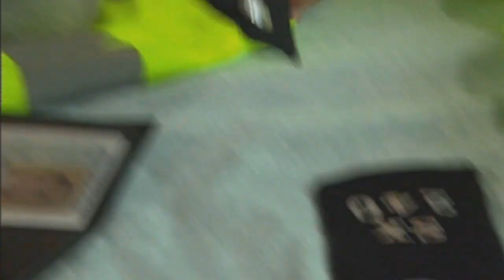Teletubbies: My Dad's A Policeman (2001)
One day in Teletubbyland, the Teletubbies walk in pairs and eventually meet up all together. Then they receive a video of a boy whose Dad is a Policeman and he shows his uniform and badges. Back home, the Teletubbies hear funny noises, what could they be?

Trivia:
Laa-Laa is missing.
Dipsy is chosen.
Po shouts "Boo!".

Also featuring from the TV Transmission:
Danny, David, Laura and Sarena Phillips

First aired: December 5th, 2001.